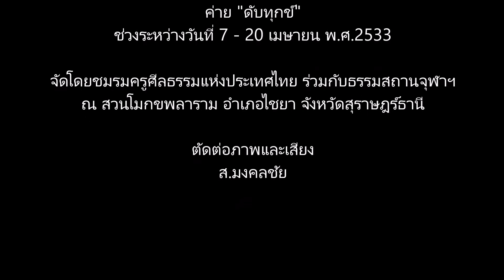33 04 14 อานาปานสติ กับ โพธิปักขิยธรรม ตอนที่ 3/3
การบรรยายธรรม โดยท่านพุทธทาส อินทปัญโญ เนื่องในโอกาสการจัดค่าย "ดับทุกข์" ช่วงระหว่างวันที่ 7 - 20 เมษายน พ.ศ.2533 โดยชมรมครูศีลธรรมแห่งประเทศไทย ร่วมกับธรรมสถานจุฬาฯ ณ สวนโมกขพลาราม อำเภอไชยา จังหวัดสุราษฎร์ธานี